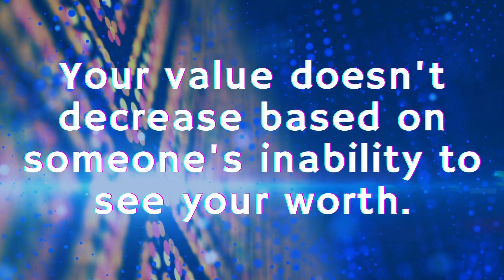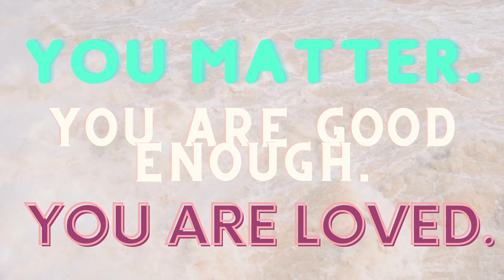This Is Me - WBMS Choir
Music and accompaniment track purchased on jwpepper

Not posted for monetary gain.